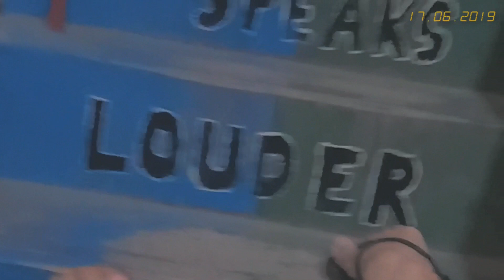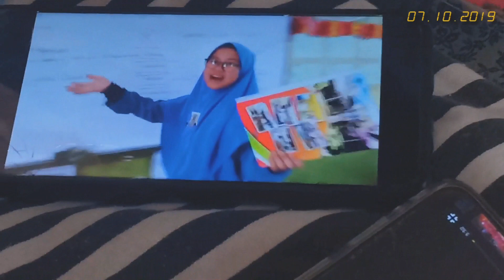SPM 01: Iftar 🍗 + eid 🎆 VLOG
🥐Hi, this is part 1 of 3 part

🍂I am extremely lazy in editing so it took years

🌾anyways! Here are some memories in 2019